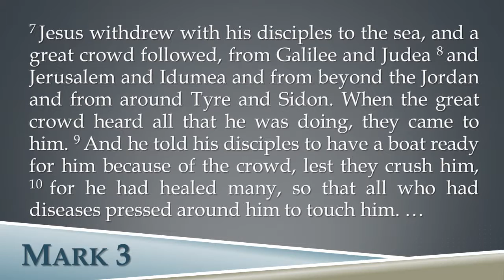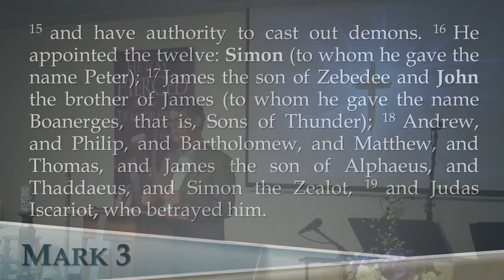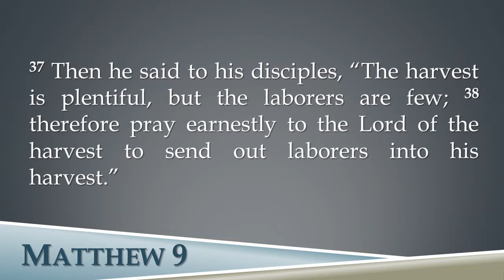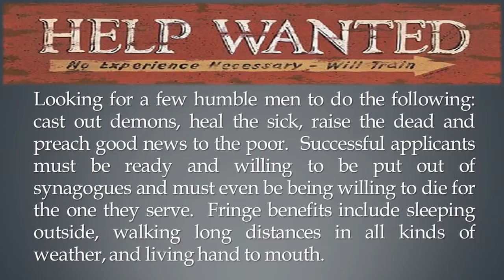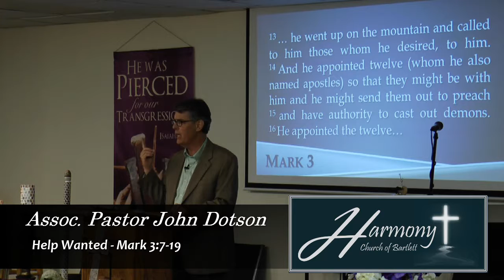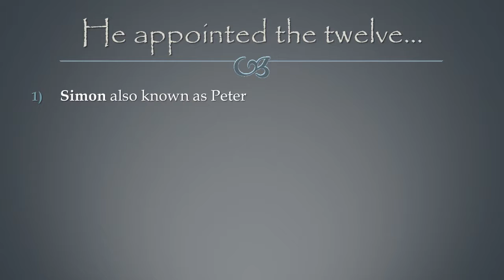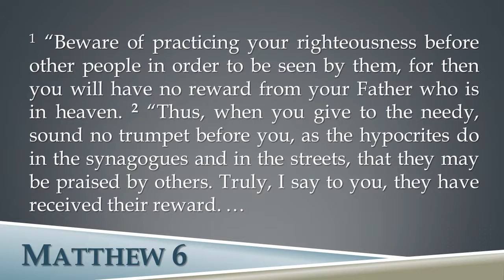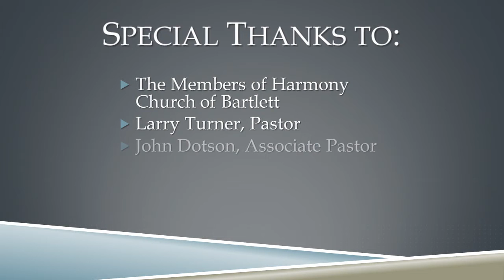Help Wanted - Harmony Church of Bartlett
Associate Pastor John Dotson
April 2, 2017
Help Wanted
March 3:7-19

7 Jesus withdrew with his disciples to the sea, and a great crowd followed, from Galilee and Judea 8 and Jerusalem and Idumea and from beyond the Jordan and from around Tyre and Sidon. When the great crowd heard all that he was doing, they came to him. 9 And he told his disciples to have a boat ready for him because of the crowd, lest they crush him, 10 for he had healed many, so that all who had diseases pressed around him to touch him. 11 And whenever the unclean spirits saw him, they fell down before him and cried out, “You are the Son of God.” 12 And he strictly ordered them not to make him known.

13 And he went up on the mountain and called to him those whom he desired, and they came to him. 14 And he appointed twelve (whom he also named apostles) so that they might be with him and he might send them out to preach 15 and have authority to cast out demons. 16 He appointed the twelve: Simon (to whom he gave the name Peter); 17 James the son of Zebedee and John the brother of James (to whom he gave the name Boanerges, that is, Sons of Thunder); 18 Andrew, and Philip, and Bartholomew, and Matthew, and Thomas, and James the son of Alphaeus, and Thaddaeus, and Simon the Zealot, 19 and Judas Iscariot, who betrayed him.